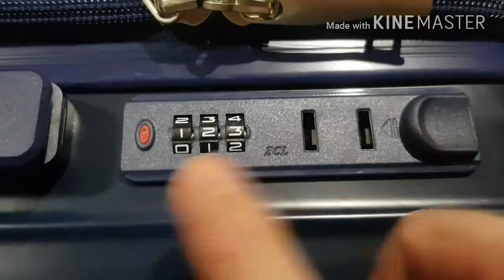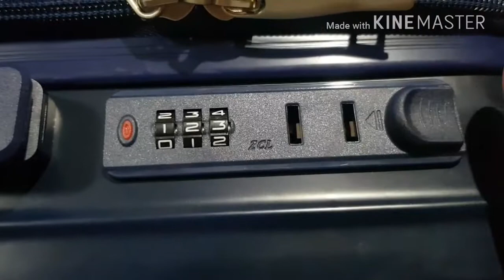วิธี​เซต​รหัส รุ่น CODE-ANTI07​ (2018) By codebags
inbox : m.me/codebags
line id : @codebags (มี @ ด้วยนะค้าบ)​